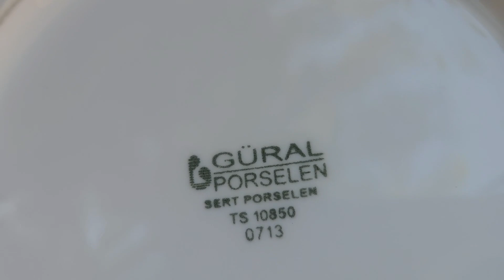Turcja Adana Topptir zawsze w drodze Vlog 90